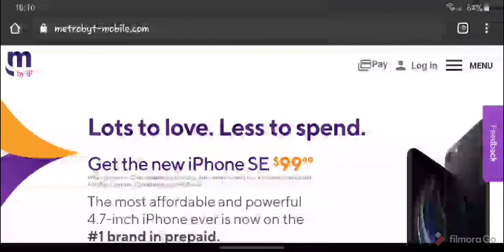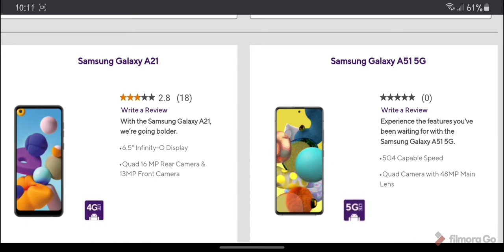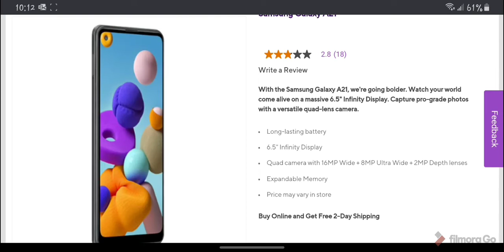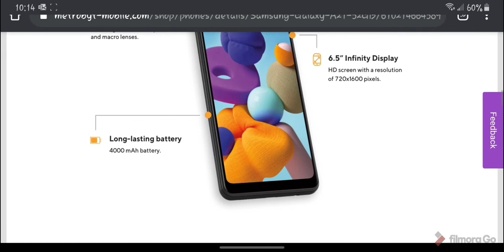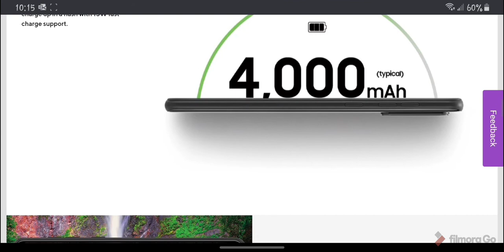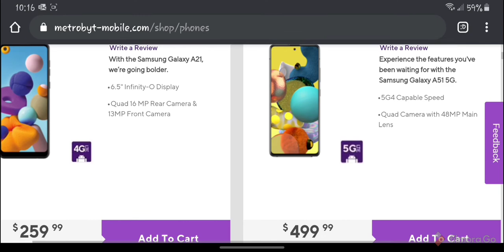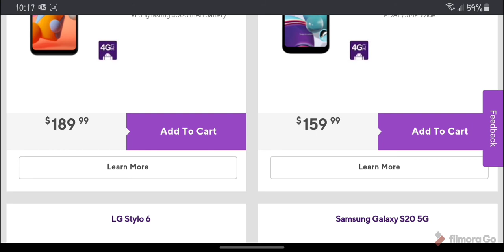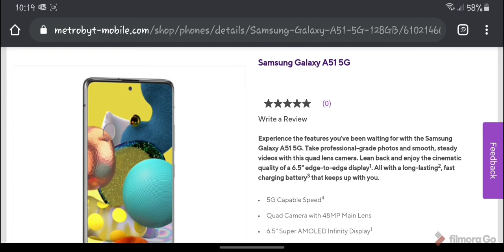Samsung a51 yes👍 no 👎